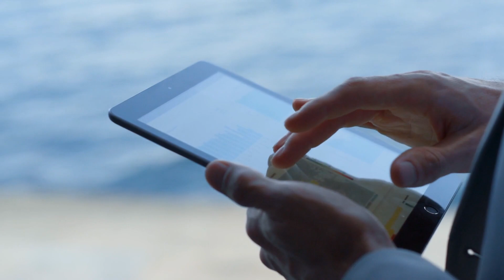Adaptable Coral Reefs: Resilience to Warming Oceans | Future Technology & Science News 342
TRANSCRIPT

A Newcastle University-led study spanning 40 years has revealed that Pacific coralreefs might possess greater resilience to warming oceans than previously believed.

The research, conducted within Palau's territorial waters, found evidence suggesting that corals can adapt to rising temperatures at an estimated rate of 0.18°F per decade. The study challenges existing models of coral bleaching, suggesting that these stunning underwater ecosystems may have an enhanced ability to withstand the effects of climate change over time.

The findings offer optimism, proposing that significant reductions in bleaching impacts are feasible if coral thermal tolerance continues to rise in line with historical rates. However, the study underscores the need for substantial action against climate change to ensure these adaptations keep pace with increasingly intense marine heat waves.

ABOUT